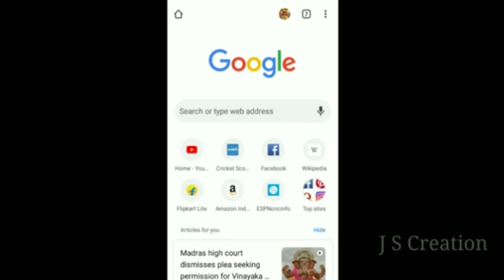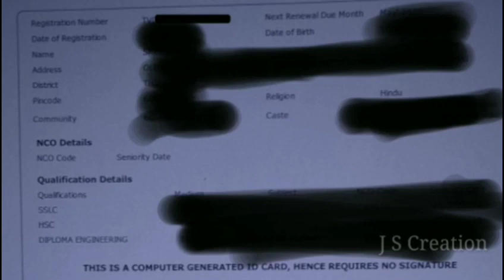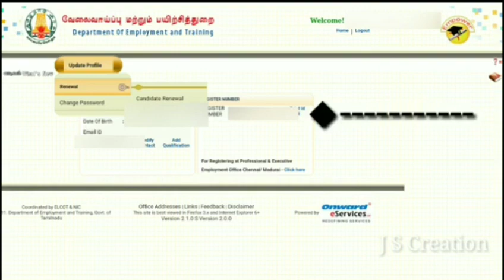Employment Renewal In Mobile | Employment Renewal In Tamilnadu 2022 | Employment Office | How To R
Employment Renewal In Mobile | Employment Renewal In Tamilnadu 2022 | Employment Office | How To Renewal Lapsed Employment ID